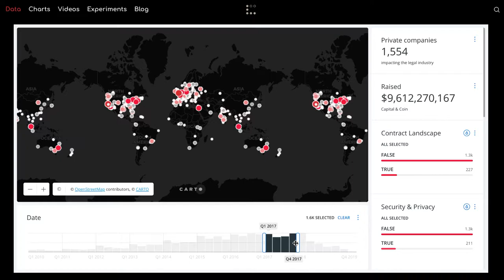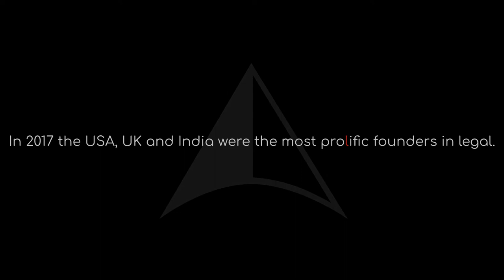Inception: where do we create LegalTech?